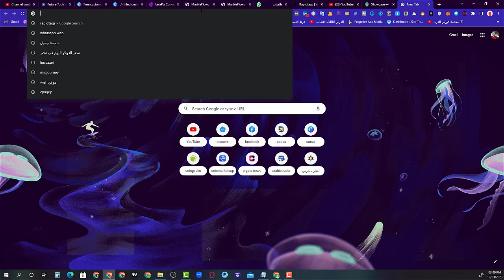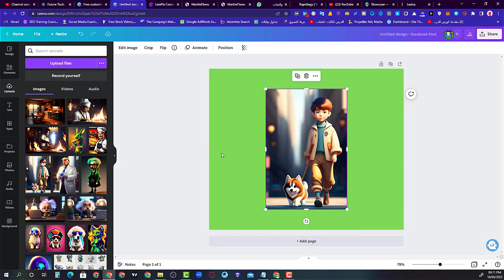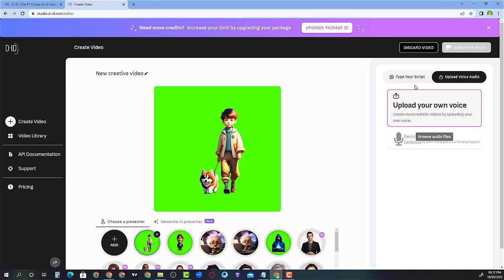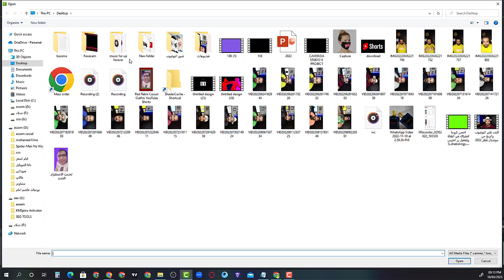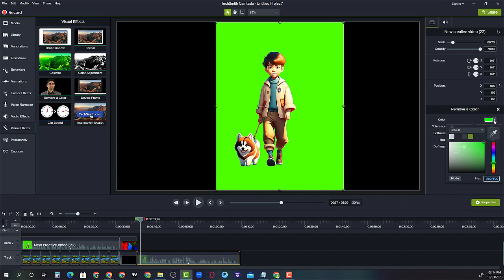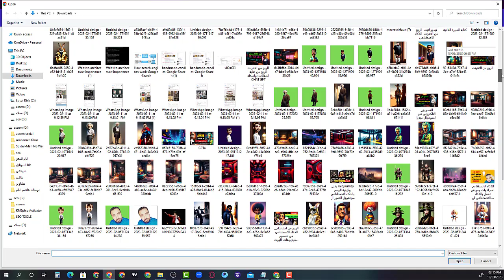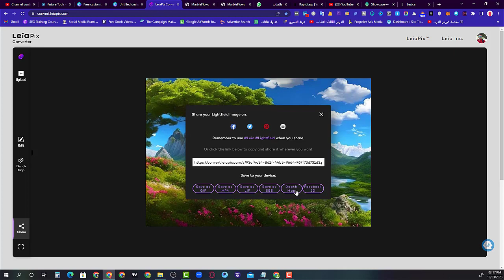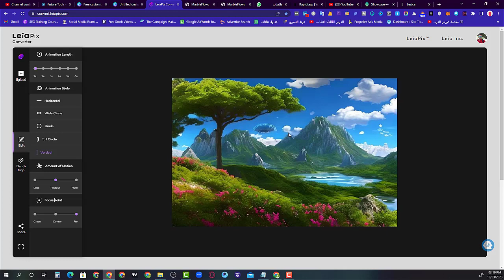HOW TO CREAT ANIMATED VIDEO USING AI | ai video generator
كيفية عمل شخصيات انمي بالذكاء الاصطناعي في فيديوهات اليوتيوب خطوة بخطوة
ما عليك سوى الانتساب إلى هذه القناة للاستفادة من المزايا:

تابعني علي حساباتي وموقعي من للينك واحد فقط
الصفحة الرسمية علي الفيس بوك

▬▬▬▬▬▬▬▬▬▬▬ஜ۩EMARKETING LOVERS۩ஜ▬▬▬▬▬▬▬▬▬▬▬▬▬

 ▬▬▬▬▬▬▬▬▬▬▬ஜ۩۞۩ஜ▬▬▬▬▬▬▬▬▬▬▬▬▬